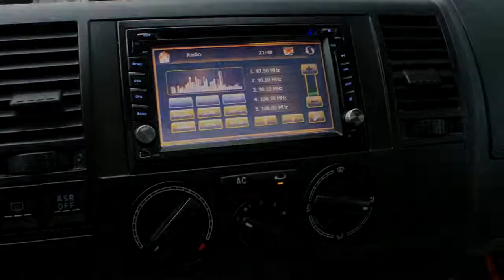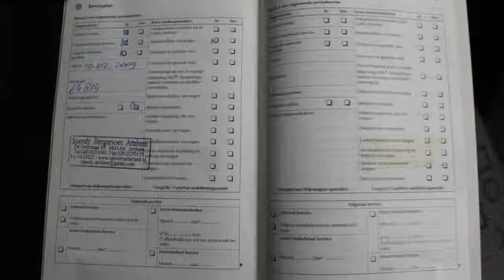Volkswagen Transporter 2.5 TDI 340 Comfortline DC | Airco | Cruise Control